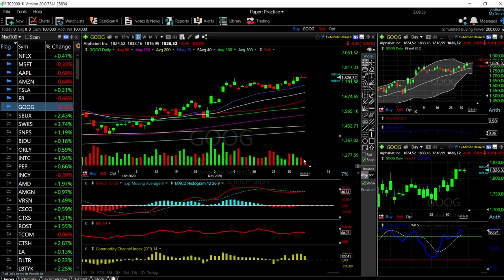S&P500, Dow Jones and Nasdaq + Tech forecast for December 07, 2020